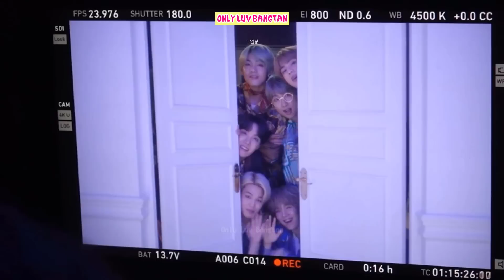BTS's NG Scenes In A Cute Way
Despite their flawless acting and excessive good looks in Music Videos, variety programs, and commercials, BTS members still have an NG scene. Images of BTS acting awkwardly in the wrong scene, recalling the wrong lines, forgetting dance moves, etc., frequently appear in behind-the-scenes episodes. However, The 7 boys have perfected the skill of taking humor in embarrassing situations, and they often play their missteps off as jokes while trying to learn from them for the next scene. What dedicated workers they are! We adore their intense performances, and their awkwardness only adds to their endearing charm. Watch this video to see some of BTS's most hilarious NG moments.

About:
Borahae 💜💜